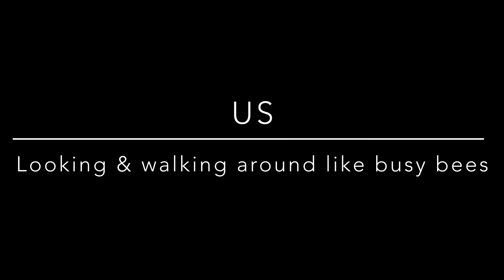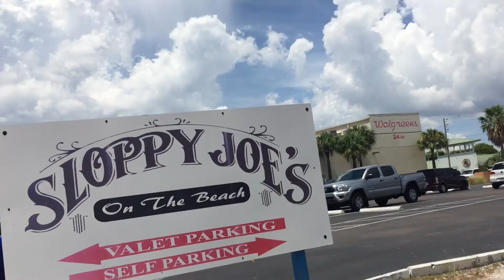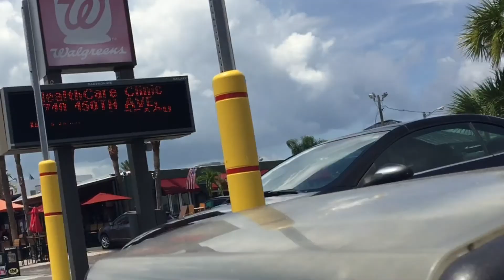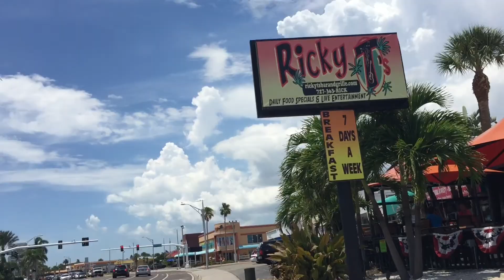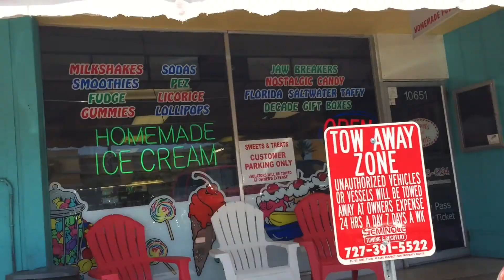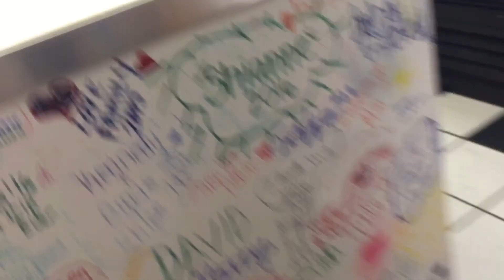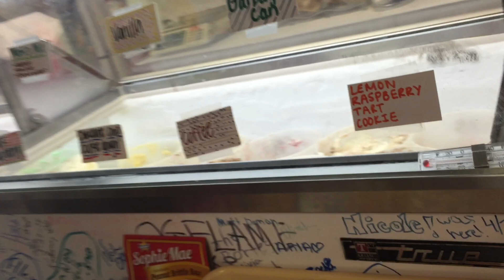Mental health walk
Take a mental health break and walk in place for 5 minutes, while we walk around TreasureIsland.